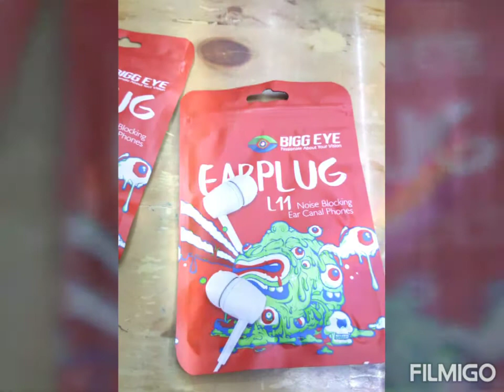Brand pannu,big eyes ...etc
Only shopkeeper